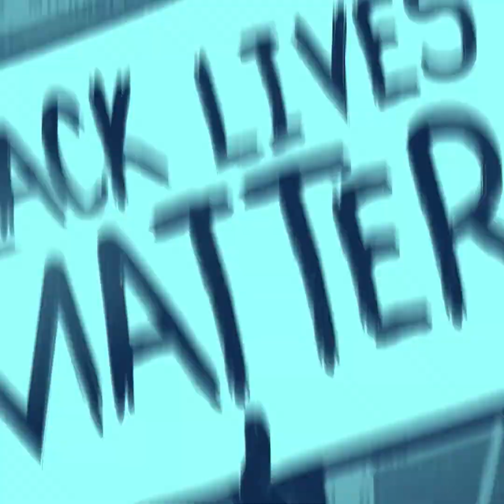📢 Rocío Quintero: Acceso linguístico para todos | Mam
💪 No permitamos que la falta de conocimiento del inglés nos detenga.
👀 El dominio del idioma no debería ser un obstáculo para acceder a los programas y servicios del condado 🫵. Por eso, Rocío Quintero, del departamento de comunicaciones del Condado de Bucombe, nos brinda más información al respecto 🤓.
🙋🙋‍♀️ Obtén más detalles en nuestra sección sobre participaciónciudadana.